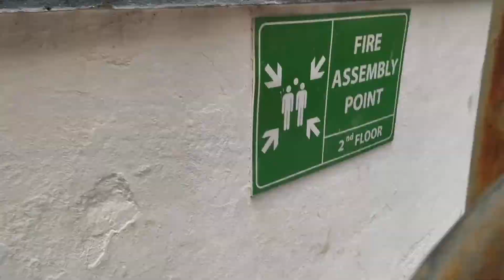ෆොටෝ ගන්න විතරක් රජ ගෙදර යන උන් මේකත් බලන්න. Sri Lanka | Protest | Economic Crisis | 9th July 2022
ෆොටෝ ගන්න විතරක් රජ ගෙදර යන උන් මේකත් බලන්න
කොල්ලො කෙල්ලො හරි අමාරුවෙන් කරන අරගලය දියාරු කරන්න එපා.